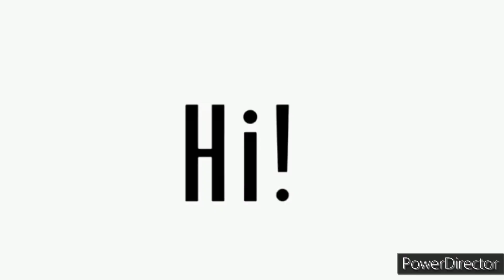UNLIMITED DAMO SILA SA PAG UWE